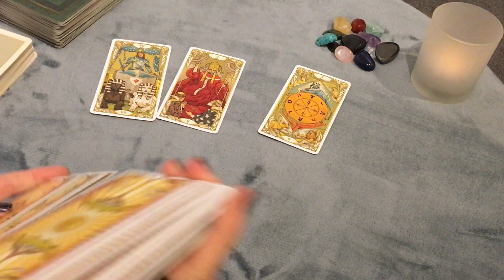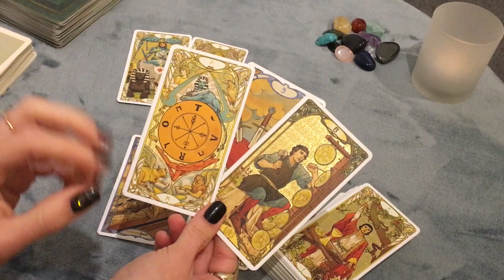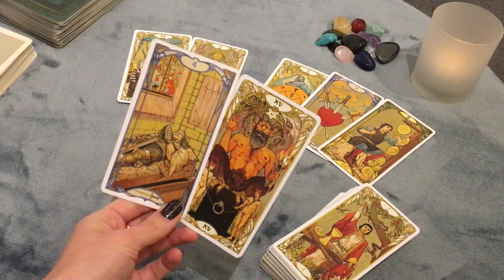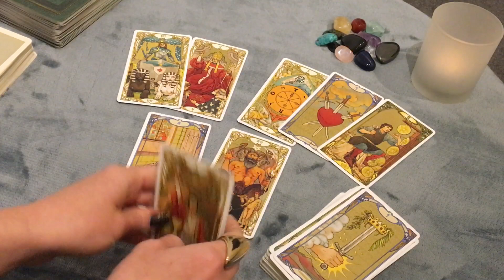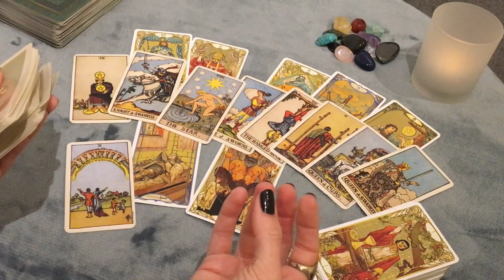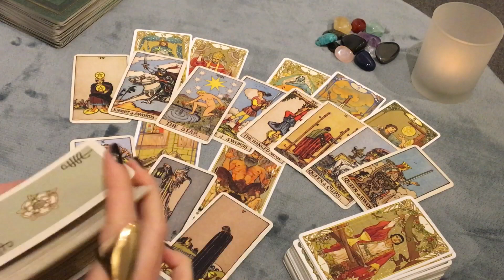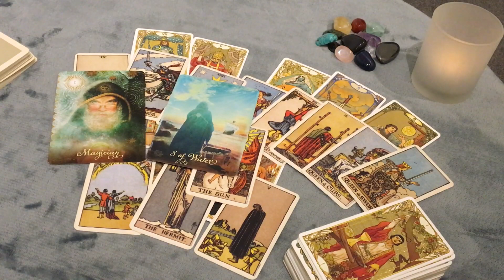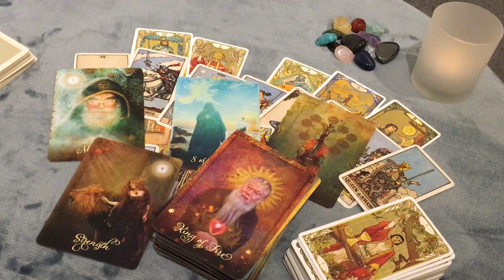LEO Huge improvement & blessings, luck is now on your side! 15-31 July 2021 Tarot Horoscope Love